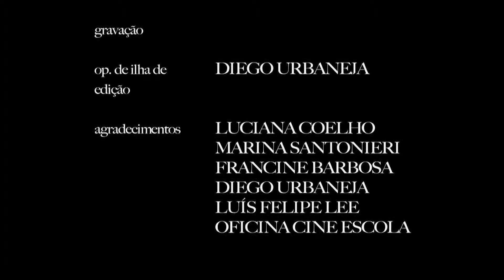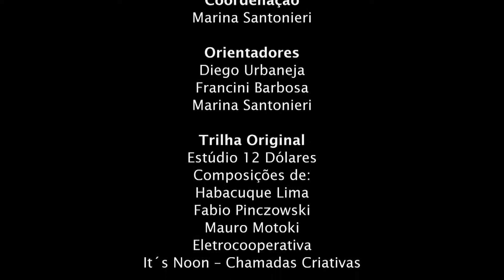O Segredo da Princesa Ágatha_Cine Escola_IMEJA_Salvador (BA)